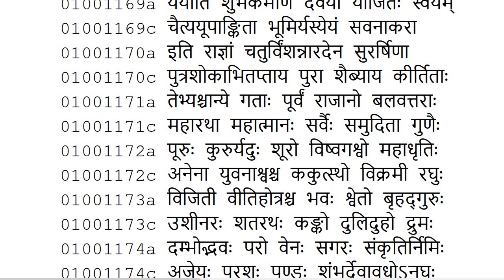Mahābhārata upto 1-1-173